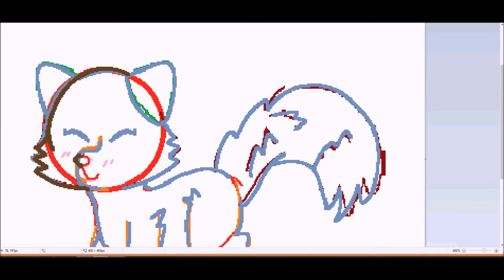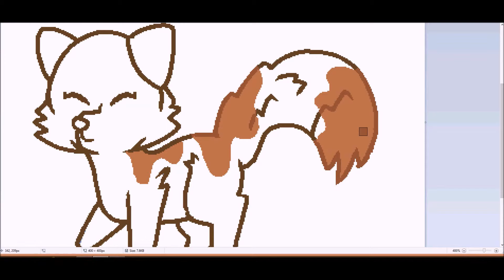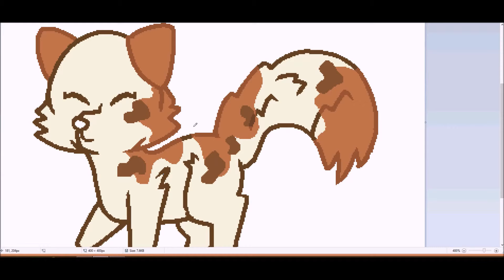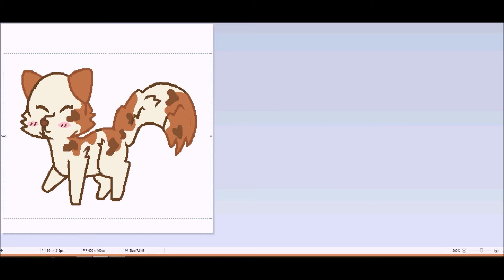Mocha ❤StrawberryVanilla❤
Mocha.

I don`t own the music, or claim it. I just own the drawing and character.
I used MS paint to draw it.